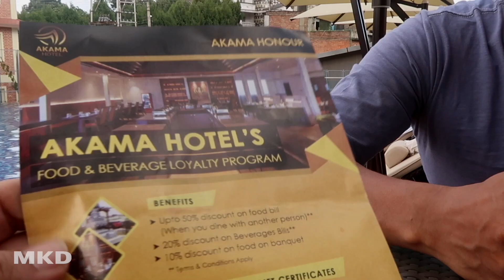THE INTERVIEW | Q&A | GYM | SWIMMING | BAR | JACUZZI | HIMALAYAN LANGUAGE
Tise Hotel Boudha